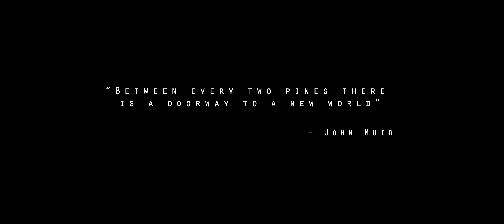THE FOREST | 4k Cinematic short film with NATURE B-roll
Shot on Sony A6400 with 18-105mm lens. A Pond in a Forest is short cinematic B roll Film of nature and Nature Sounds with relaxing music. Color graded inspired by Netflix's popular series " Dark"
As a filmmaker, I love the feedback I get from viewers so please speak your mind :) Thank you and I appreciate your support. More to come!